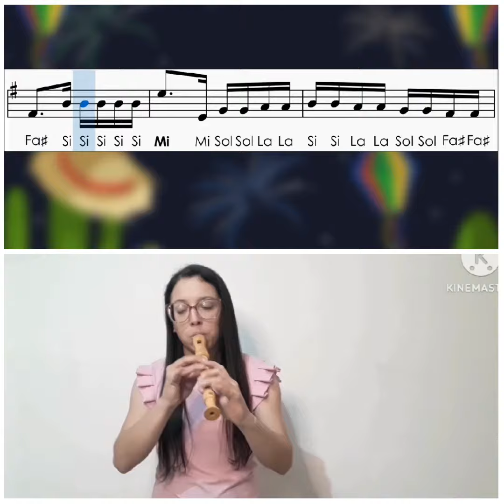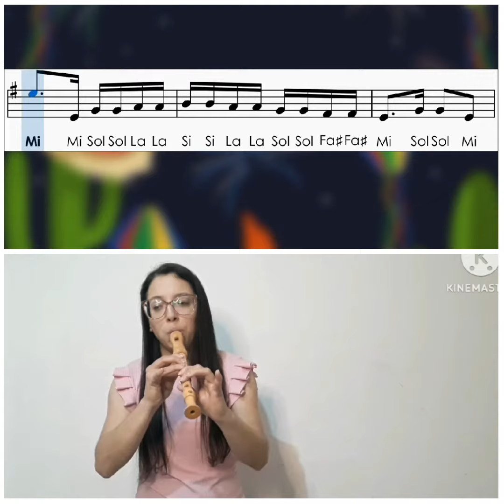Xote das meninas | flauta doce.